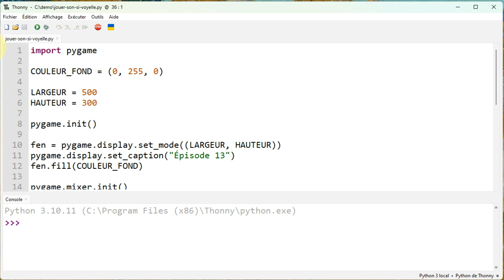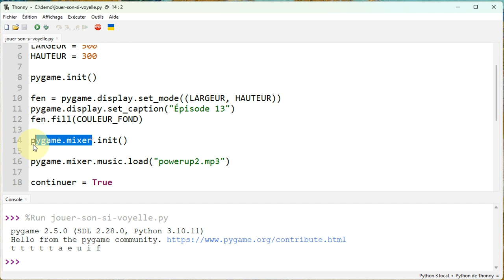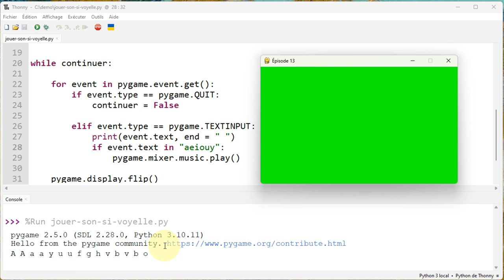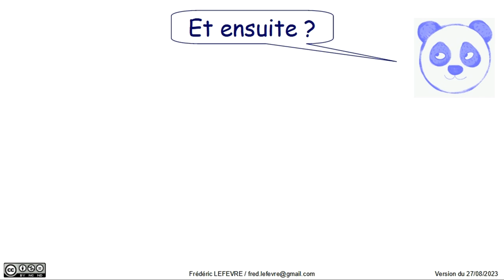Pygame - Épisode 13 - Jouer un son quand on presse une voyelle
👉 Comment jouer un son lorsque l'utilisateur utilise certaines touches du clavier, par exemple, les voyelles ?

📋 00:00 Initiation à Pygame - Épisode 13 - Jouer un son quand on presse une voyelle
00:23 Fonctionnement de l'exemple
01:05 Analyse du code de notre exemple …
01:35 … de la boucle événementielle
01:50 Savoir si une voyelle a été saisie
02:50 Et ensuite ?